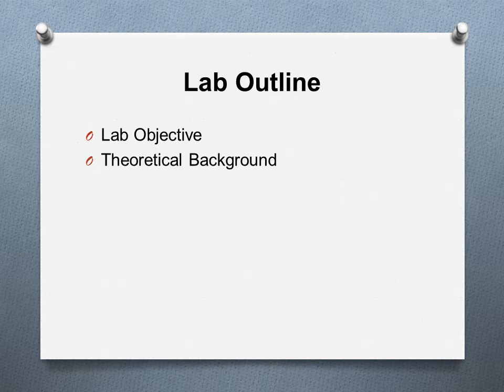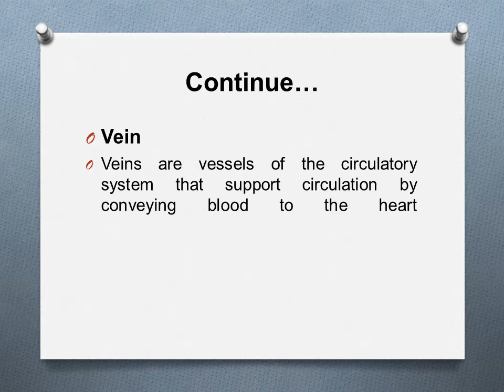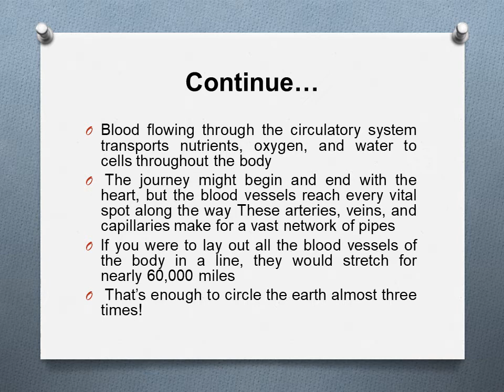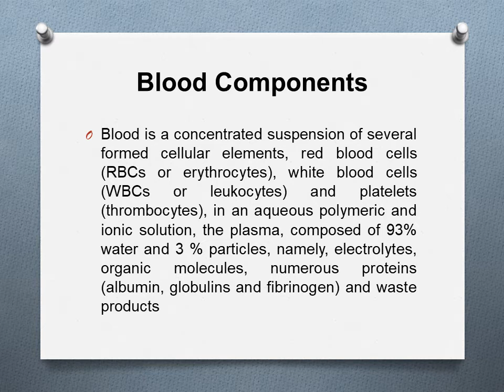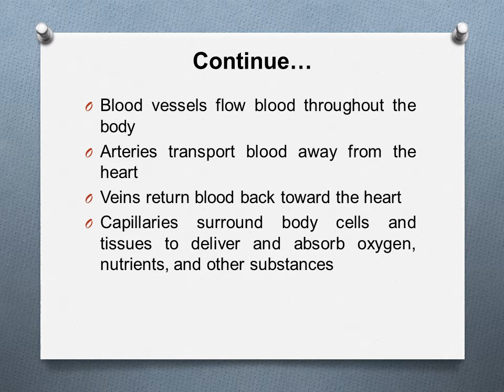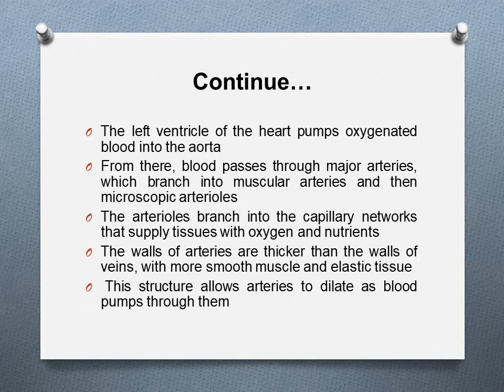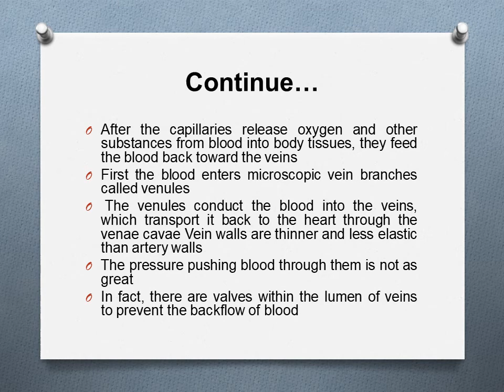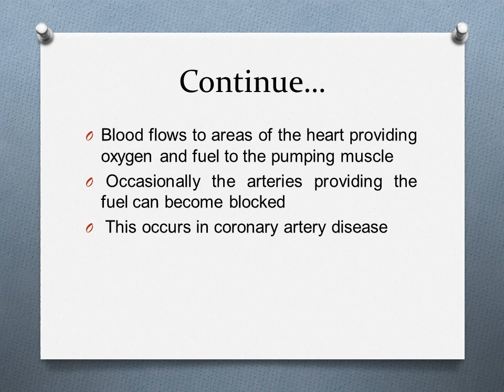Experiment 11 - To understand the study of blood flow using blood vessel models